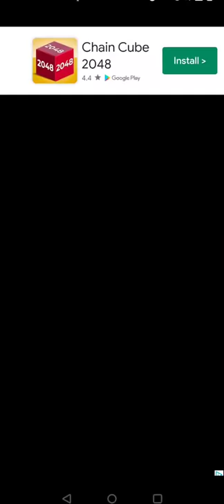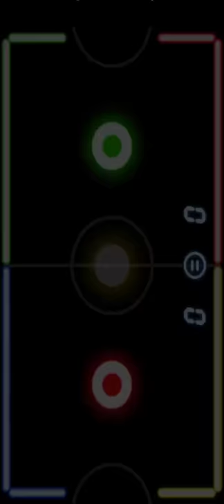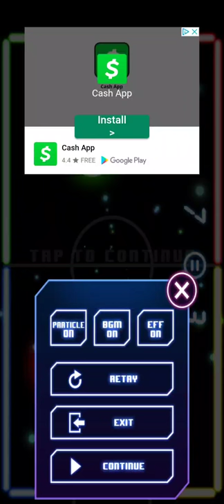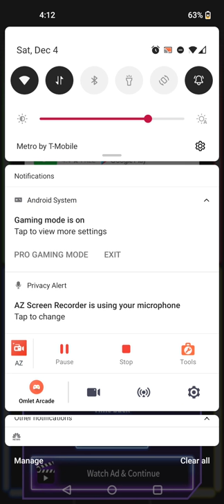playing air hockey w/ cousin